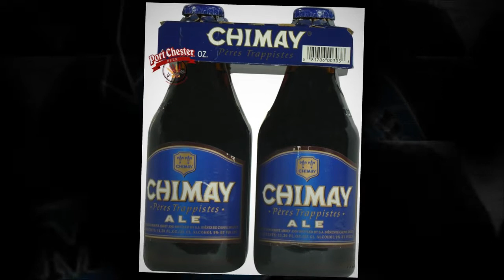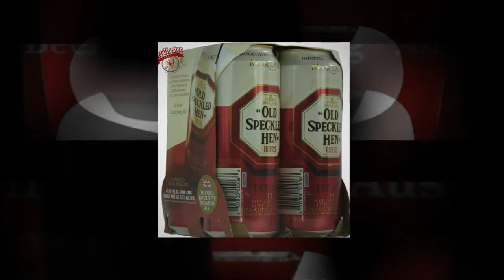Beer On Sale- Shop For Beer Online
Portchester Beer Distributors

Wanna have some cheap beer on sale? Shop for beer online now on sale.  Check out our online beer store and browse our fantastic collection of craft beers.  Fast, reliable and secure ordering and shipping all over the US.